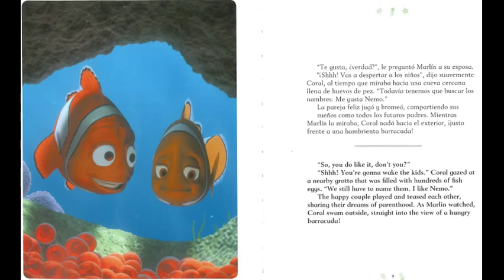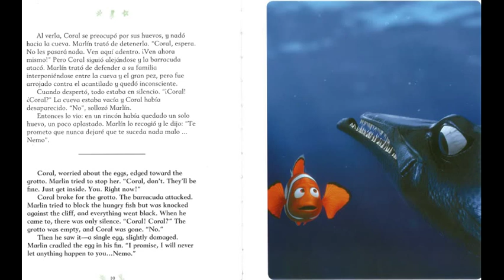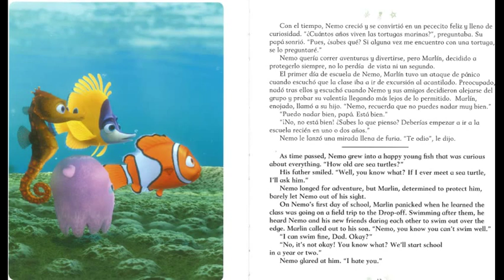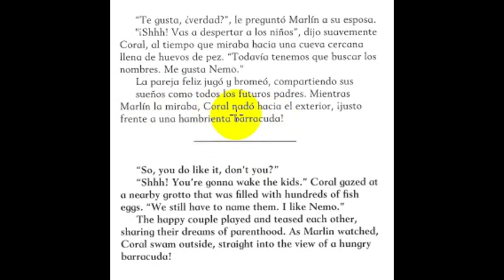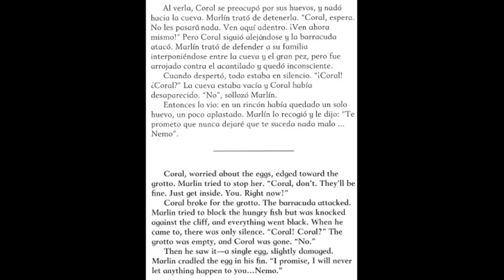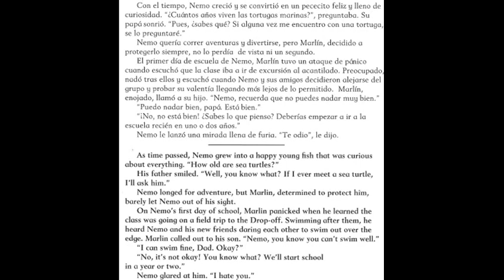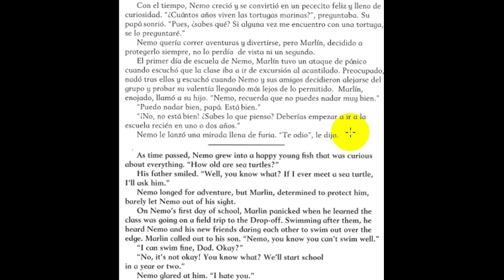Buscando a Nemo: Parte 1 (Preterite vs. Imperfect)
Hola,
Trying something new! In this video series I will be reading "Buscando a Nemo" or "Finding Nemo" in Spanish. After reading a few pages, I will go back and do my best to quickly explain to you why verbs are either in the preterite or imperfect. I apologize if I mispronounce any words. I know that several times I say the characters names with either a Spanish or English accent. Part 2 coming soon.
Sr.B